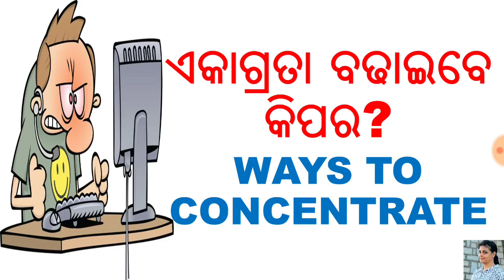ପାଠ ପଢୁ ଥିବା ପିଲା ଏକାଗ୍ରତା ବଢ଼େଇବେ କିପରି?,ODIA,ODIA HOME REMEDIES,INCREASE CONCENTRATION LEVEL,